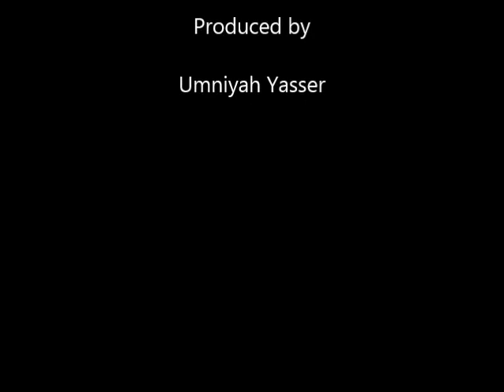Memorization 2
Tehmina Yasser is an expert Clinical Psychologist (Gold Medalist). In this video she talks about Memorization and provides some useful tips to help in memorizing different things.